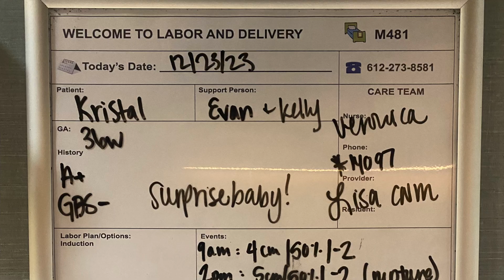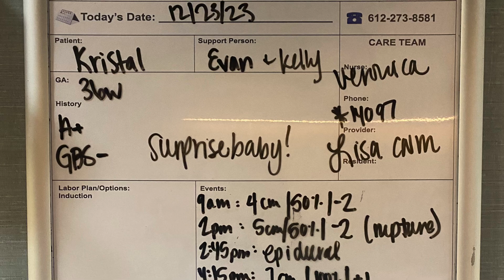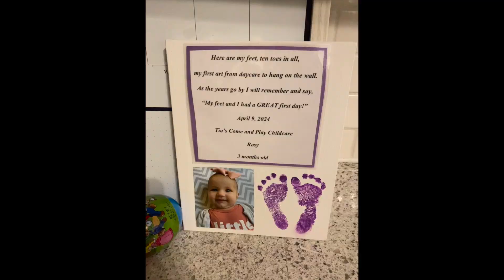Welcome to the World Rosy!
On December 24, 2023 we welcomed Rosy Roxy Belle Witt into our lives! This video follows her journey to the world and her first few months. Enjoy!